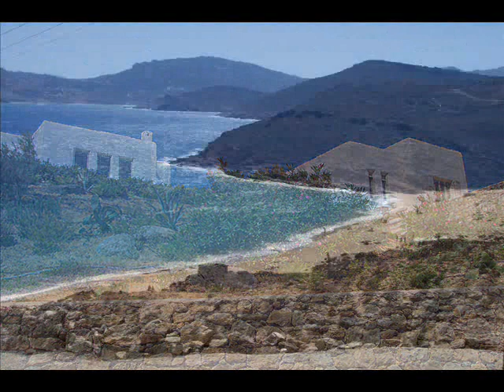The Beautiful Mykonos Summer 2007 - Marco & Riccardo -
The magic island where all your dreams come true!